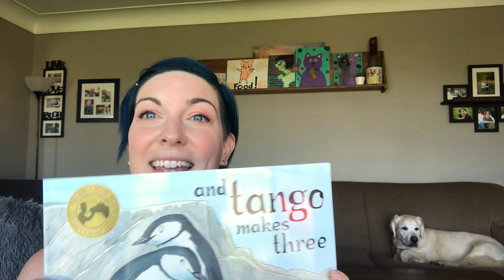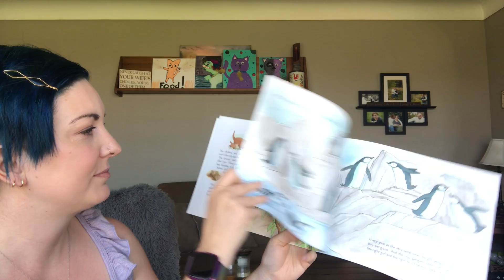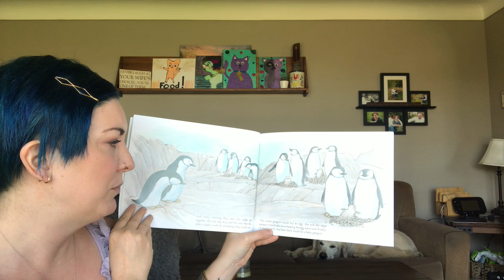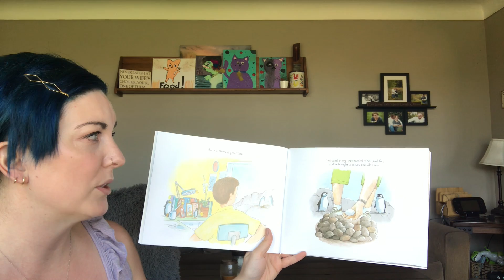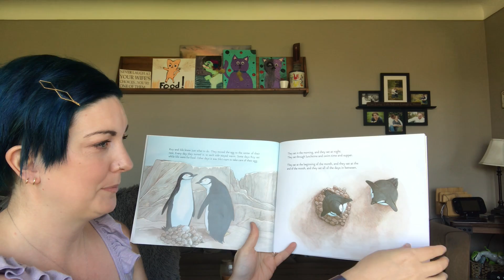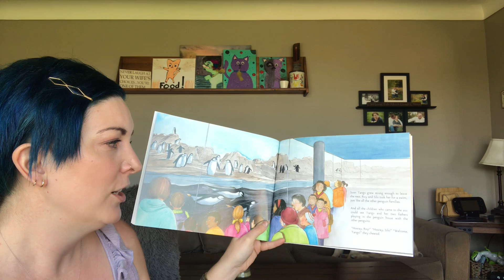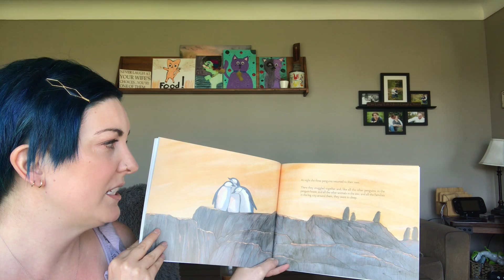Storytime with Melissa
And Tango Makes Three written by Justin Richardson and Peter Parnell and illustrated by Hanry Cole.